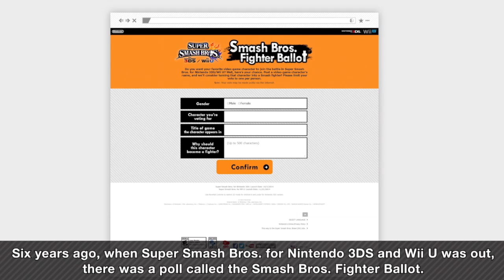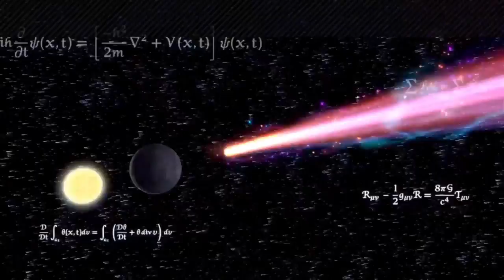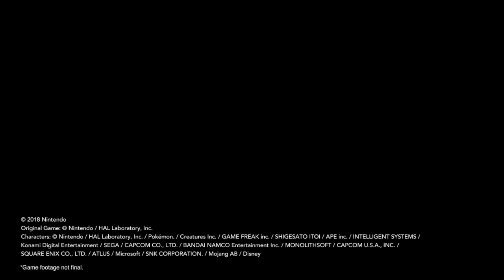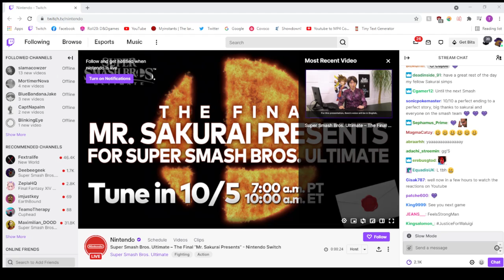Sora will n̶e̶v̶e̶r̶ be in Smash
Got'em good